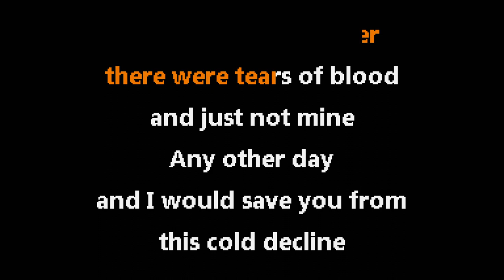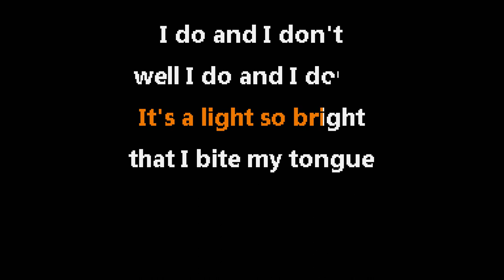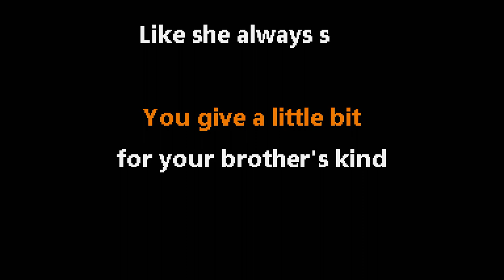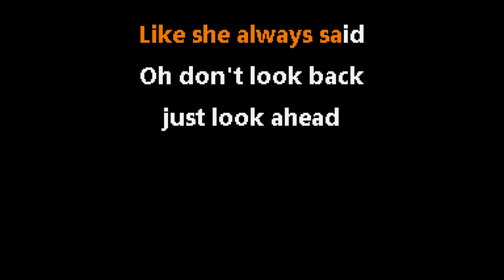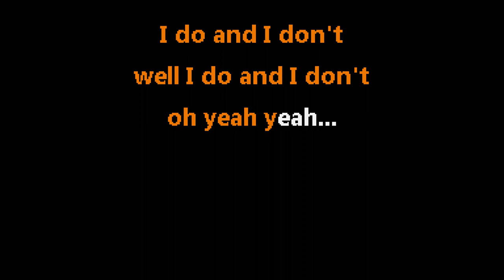Red Hot Chili Peppers • Feasting On The Flowers (CC) 🎤 [Karaoke] [Instrumental Lyrics]